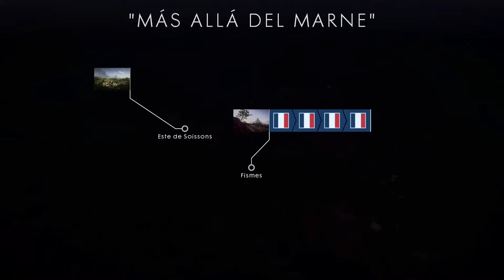Battlefield 1 “Más haya de Marne” Derrota Alemana